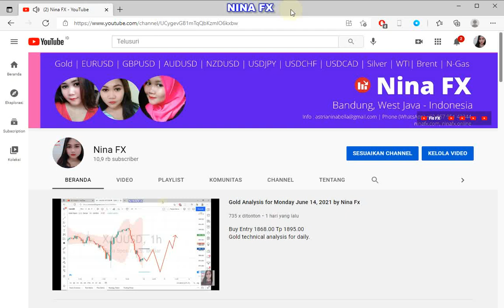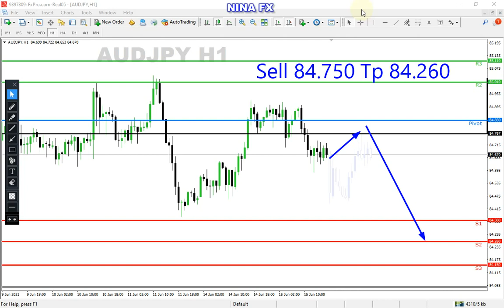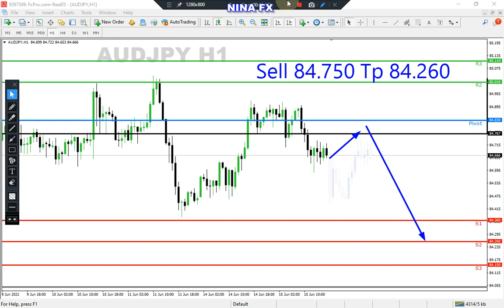AUDJPY Analysis for Wednesday June 16, 2021 by Nina Fx